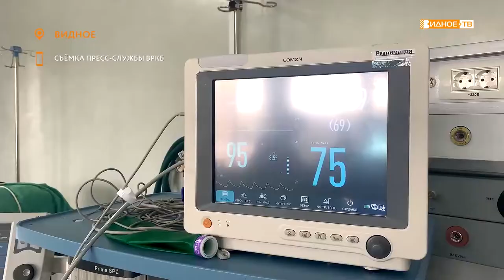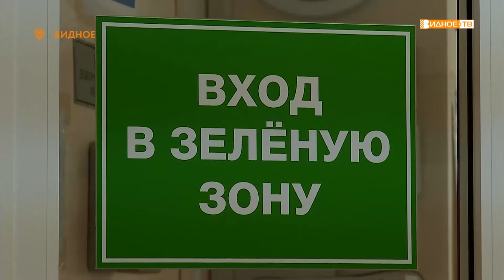ВРКБ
Видновские врачи спасли мужчину с COVID-19 и сложными травмами, полученными в результате падения с высоты. Для этого им потребовалось провести три этапа оперативного вмешательства.